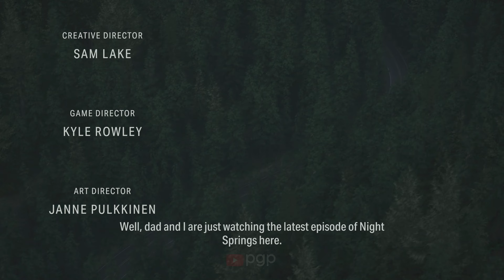Alan Wake 2 - Saga Intro Cutscene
Return 0 (The Cult) is the Prologue to Alan Wake 2 which sets up the main story of the game.

Return 1: Invitation (Saga) PS5 Walkthrough
Return 1 (Invitation) is the first chapter in Saga Anderson’s story in Alan Wake 2, and serves as an introduction to the game

Ritualistic murders in a small town. An FBI agent looking for answers, and a writer looking for an escape from the nightmare he is writing.

Who is the victim, and who is the monster?

Follow the horror story into the dark when Alan Wake 2 launches on October 27th.

Play as the writer, Alan Wake, and the FBI agent, Saga Anderson. Explore two beautiful and terrifying realities, and solve a deadly mystery before it's too late.

Alan Wake 2 is available October 27th on PC on the Epic Games Store, PlayStation 5, and Xbox Series X|S.

Developed by Remedy Entertainment. Published by Epic Games.

alan wake 2 - the dark place gameplay trailer reaction